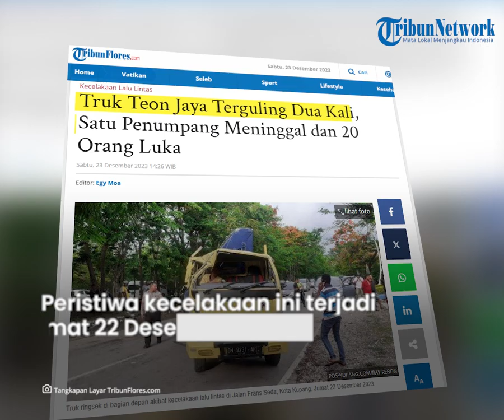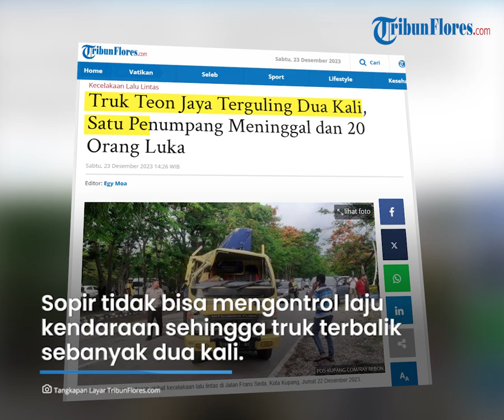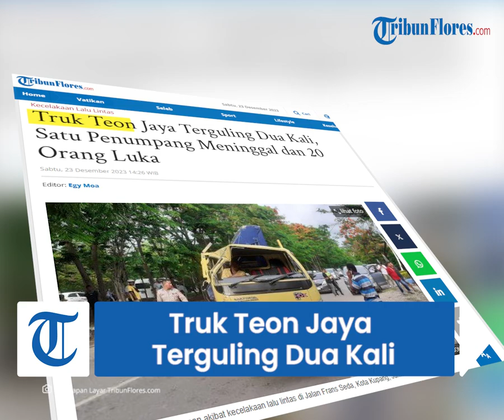Truk Teon Jaya Terguling Dua Kali, Satu Penumpang Meninggal dan 20 Orang Luka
TRIBUNFLORES.COM, KUPANG-Sopir dump truck, Semy Lay, diduga mabuk minum keras lalai mengemudi, menyebabkan truk terguling dua kali di Jalan Frans Seda, Kelurahan Kayu Putih, Kecamatan Oebobo, Kota Kupang, Jumat 22 Desember 2023 pukul 14.30 Wita. Kecelakaan lalu lintas Seorang penumpang meninggal dunia dan 20 orang lain mengalami luka-luka.

Kepala Satuan Lalu Lintas Polresta Kupang Kota, Kompol Imanuel Zacharias menjelaskan info sementara pengendara itu mengonsumsi miras menyebakan terjadinya kecelakaan itu.

Artikel ini telah tayang di Tribunflores.com dengan judul Truk Teon Jaya Terguling Dua Kali, Satu Penumpang Meninggal dan 20 Orang Luka,

Penulis: Ray Rebon
Editor: Egy Moa
VP: Tian Kedoh